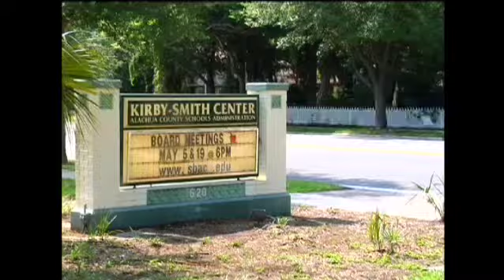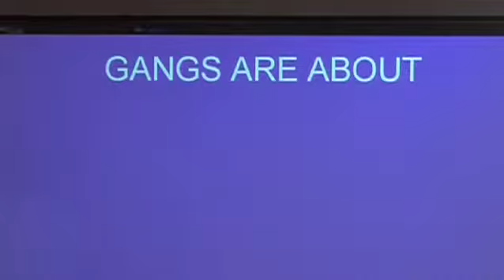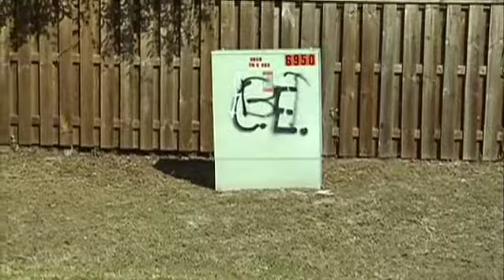"Chasing Ghosts: fighting gangs in schools" unnoficial trailer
A documentary about the growing gang problem in Gainesville.  This is the unofficial traier.